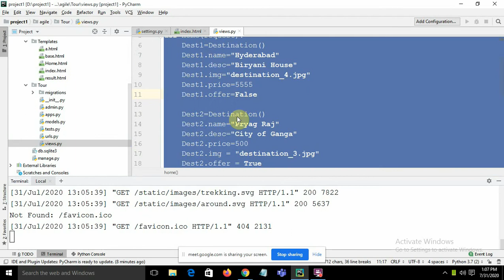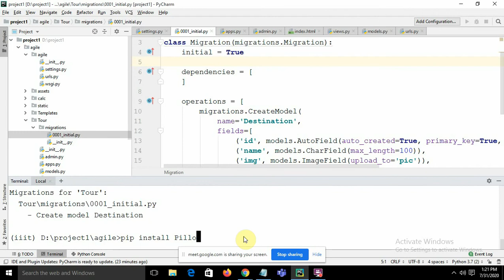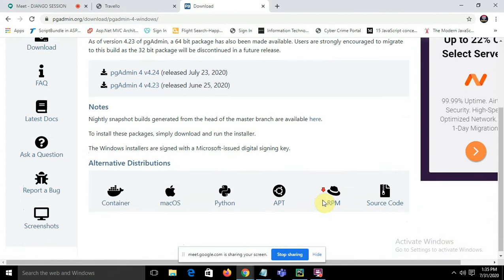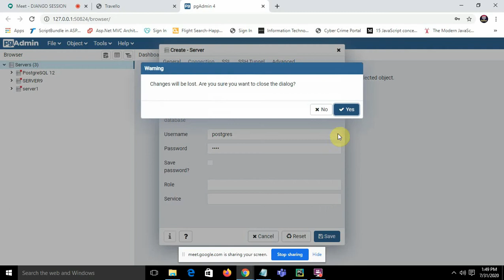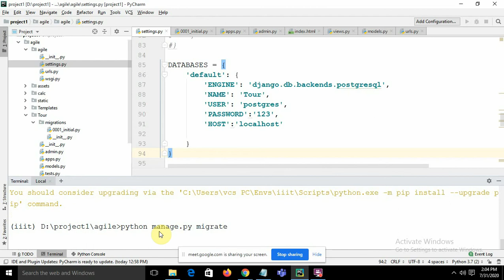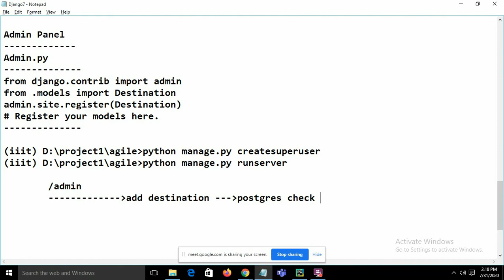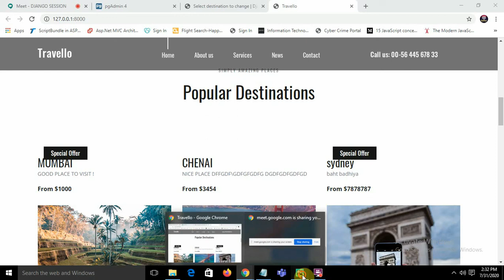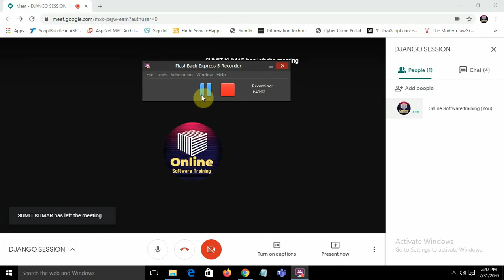Django 3rd Video